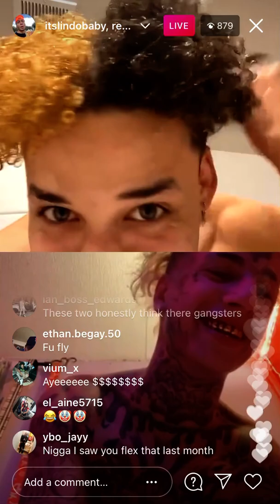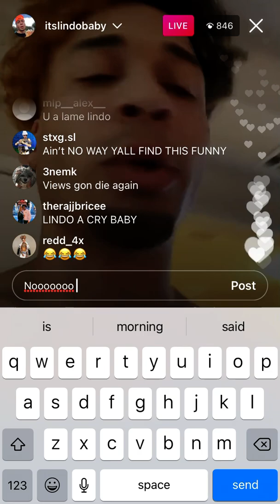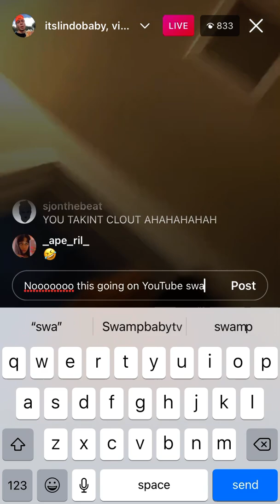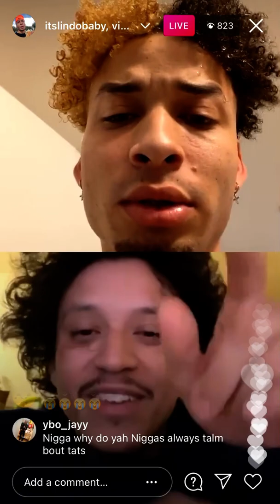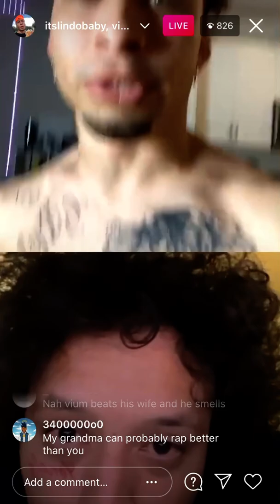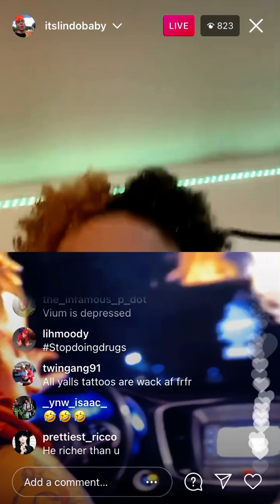Redd_4x Flyysoulja and Lindo conversation gets heated pt.2